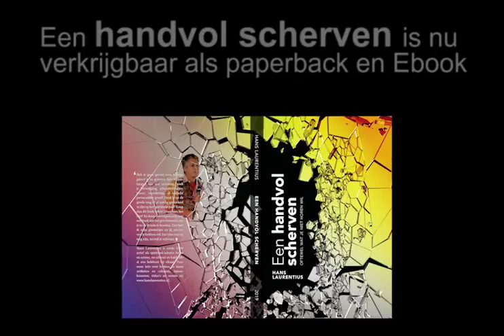"Een handvol scherven" & "Aan de leiband, of je eigen pad?" zijn er!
Fijn al die gratis video's zonder reclame? Donaties zijn welkom! NL88INGB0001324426 t.n.v. H Laurentius, Heijen Zie voor info over bijeenkomsten, sessies, boeken en meer!
      LET OP: DIT KANAAL IS GEEN FORUM OF DISCUSSIEPLATFORM. Posts die langdradig, onbeschoft of onzinnig zijn worden zonder meer verwijderd.

HL, Advaita leraar en auteur (sinds 1998), bespreekt op dit kanaal diverse misvattingen en illusies met betrekking tot zelfrealisatie, non-dualiteit, zelfonderzoek, spiritualiteit, bewustwording en aanverwante onderwerpen. Uiteraard geeft hij ook tal van handreikingen en andere perspectieven.. Voor 'Een handvol scherven' (2019) zijn al acht boeken en een booklet van Hans gepubliceerd (waaronder 'De vreugde van verlichting',  'Rozengeur & Prikkeldraad' en 'Olie op het vuur'), alsook vele artikelen en columns, met name voor InZicht. Alle artikelen/columns staat op de site!
Meer info over individuele sessies, bijeenkomsten (satsangs), artikelen, boeken of muziek albums op zijn